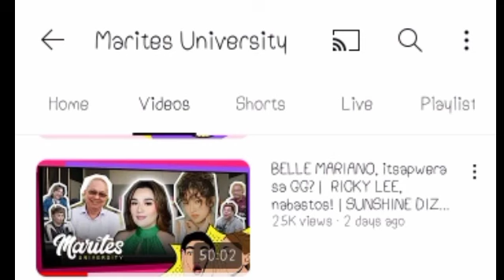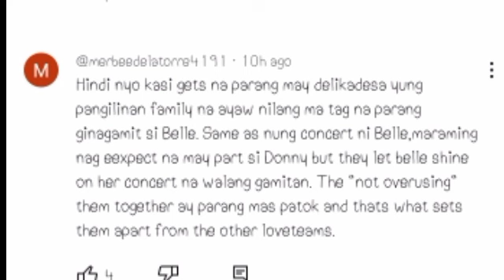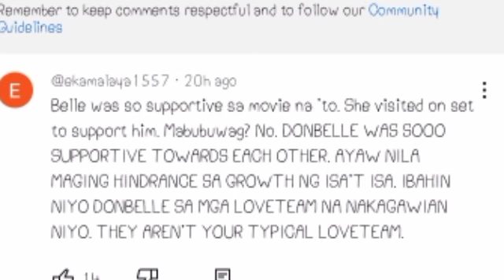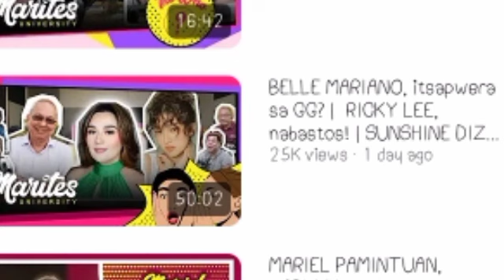Maraming nagalit sa headline ng isang show tungkol kay BELLE!Ano kaya ang reaksyon ng mga Pangilinan